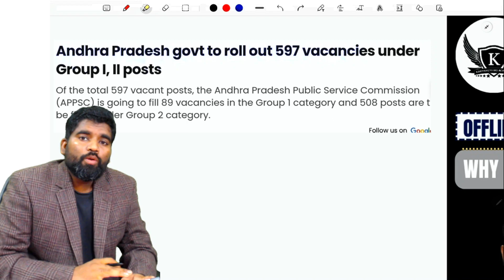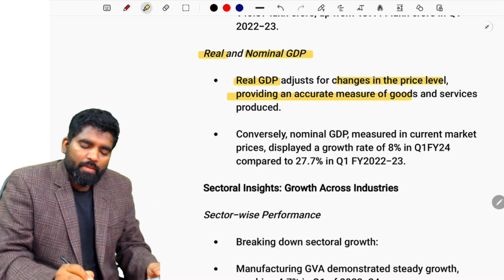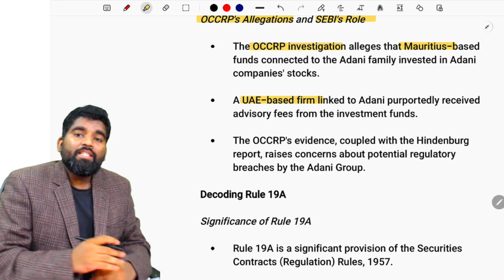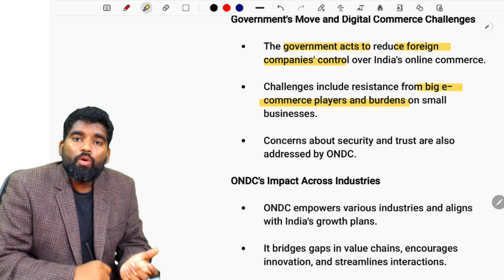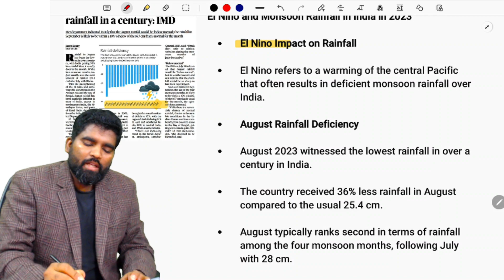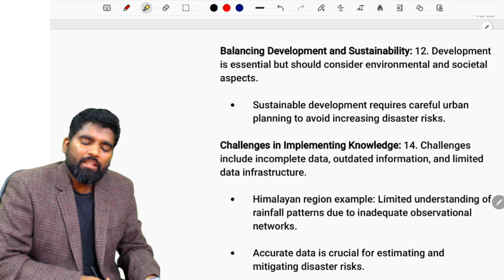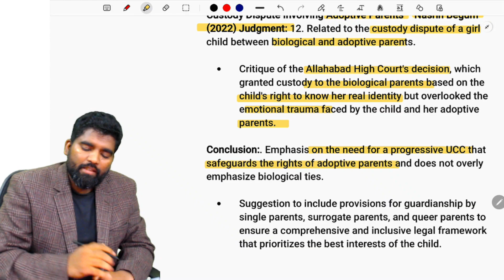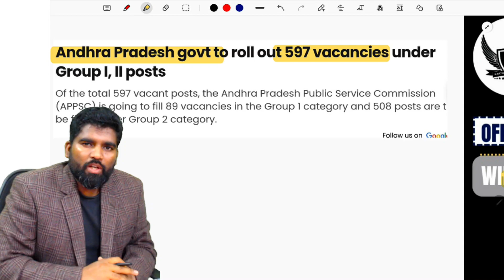1st Sep 2023 | Daily Hindu News Paper & Editorial Analysis in తెలుగు | Current Affairs | UPSC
👇 Download Mobile App 👇
Android :

Are you aiming to crack the APPSC Group 2 exam? Look no further! We are thrilled to announce the launch of our comprehensive online course exclusively designed for APPSC Group 2 aspirants. Get ready to ace the exam with our expert guidance and in-depth coverage of all essential subjects and topics.

Our meticulously crafted online course covers all the key areas of the APPSC Group 2 syllabus, ensuring that you are well-prepared for the exam. From General Studies to General English, Quantitative Aptitude, Reasoning, and more – we have got you covered. Our experienced faculty members have curated high-quality video lessons, practice exercises, mock tests, and study materials to provide you with a holistic learning experience.

Enrolling in our online course offers you numerous benefits, including:

👉Comprehensive Coverage: Gain a deep understanding of all subjects and topics included in the APPSC Group 2 syllabus.
👉Expert Faculty: Learn from experienced educators who specialize in APPSC Group 2 exam preparation.
👉Interactive Video Lessons: Engage with well-structured video lessons that simplify complex concepts and enhance your learning experience.
👉Practice Exercises: Reinforce your knowledge with carefully designed practice exercises and quizzes.
👉Mock Tests: Evaluate your progress with full-length mock tests that simulate the actual exam environment.
👉Study Materials: Study materials, notes, and reference materials to support your preparation.
👉Exam Strategies: Learn effective time management techniques, problem-solving approaches, and exam-taking strategies from our experts.
👉Doubt Resolution: Get your doubts clarified through discussion forums, live doubt-solving sessions, and personalized support from our faculty.

All this and more is now available to you at an incredibly affordable price of just ₹4999/-. Don't miss this opportunity to access top-notch APPSC Group 2 exam preparation resources at an unbeatable value.

Enroll in our online course today and embark on your journey to success in the APPSC Group 2 exam.

2023 current affairs
current affairs
2023